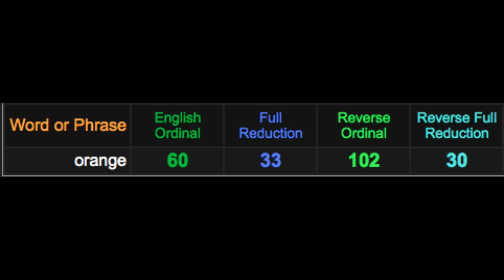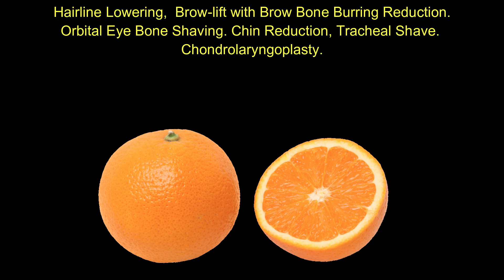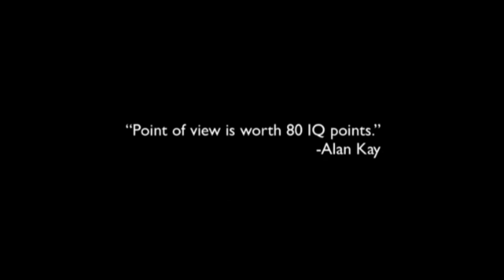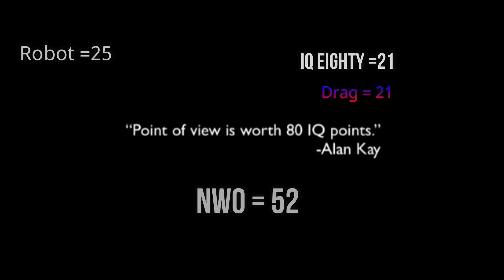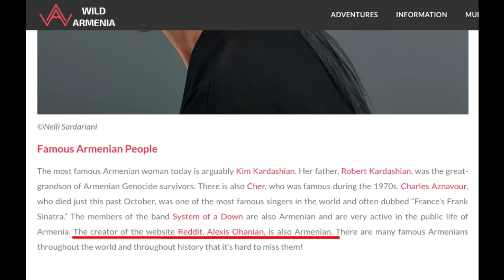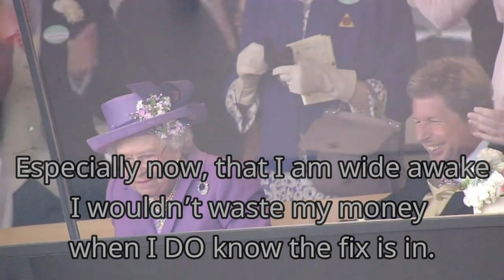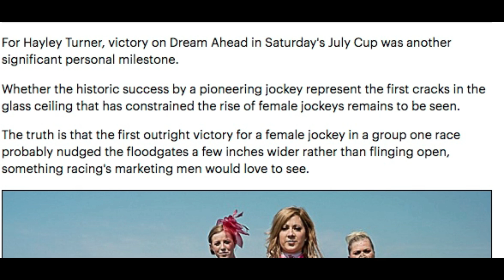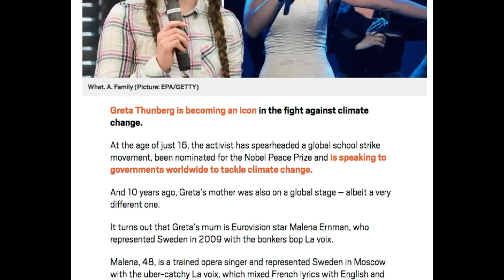NEW YEAR SPECIAL Part 2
Tracks are found on the longer previous versions.